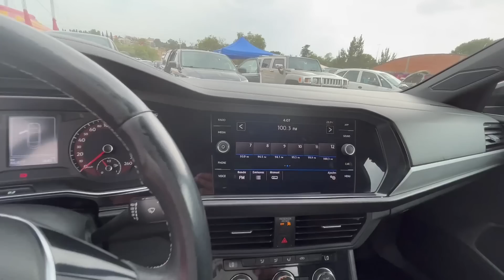🔥Autos CHINGONES y exclusivos desde $145 mil, mira la variedad en el Tianguis de AUTOS Tlaxcala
Perrakitos!

Les dejo la parte 3 del Tianguis de autos de Tlaxcala que se hace todos los domingos, espero les gusten los autos que sacamos,  algo más exclusivo para la raza que tenga presupuestos más chidos!

Abrazo chingón !